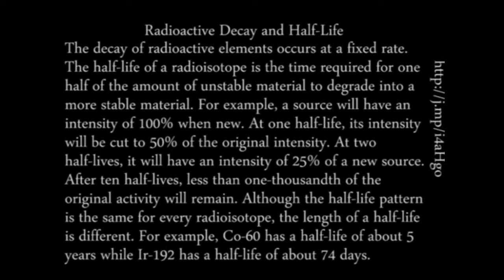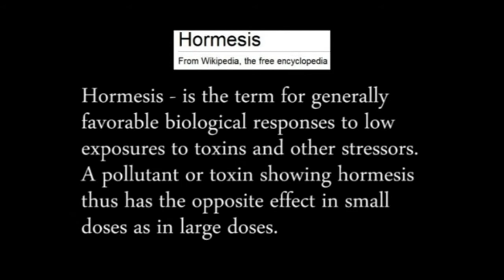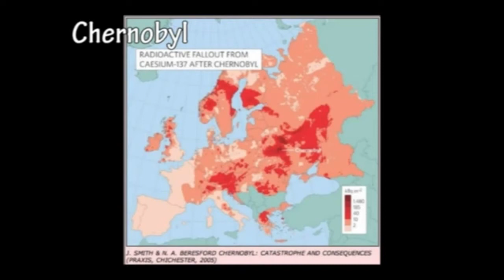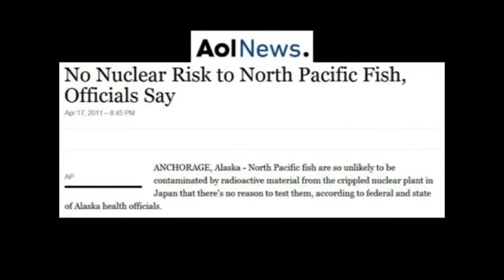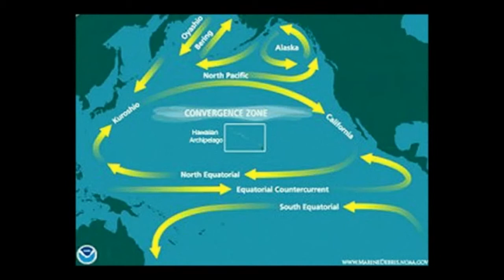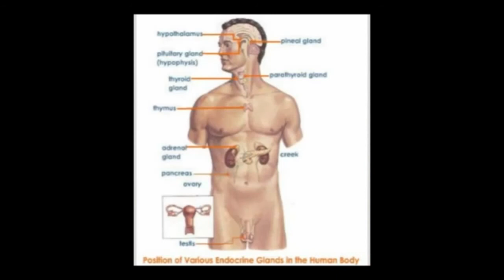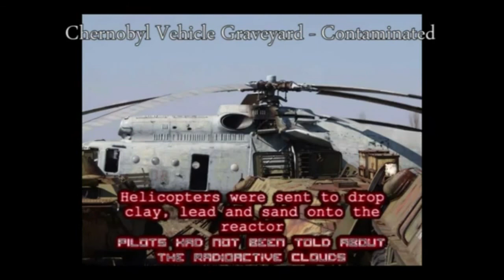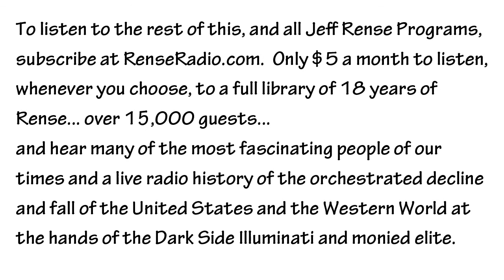Rense & Paul Zimmerman - No 'Safe' Dose Of ANY Radiation Part 4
Remixed/mirrored with permission from JRense

From Storage Tanks at Nuclear sites , Fukushima fallout and DU - it is everywhere.

    Category

    News & Politics
    Licence